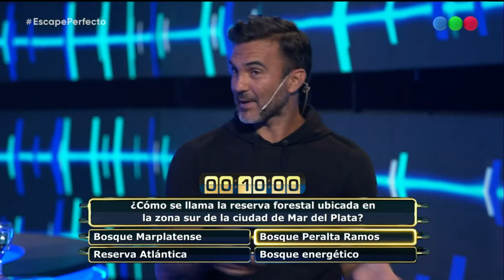Mica Viciconte entró a las patadas a la jaula de Escape Perfecto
Llega a Telefe una edición renovada de Escape Perfecto. Con la conducción de Iván de Pineda y Josefina China Ansa El exitoso formato de entretenimiento regresa con más adrenalina, diversión y con el mismo objetivo: llevarse todo antes que las puertas se cierren.

Escape Perfecto convoca a los interesados mayores de 18 años a formar parte de esta experiencia. Para participar deben ingresar en el sitio e inscribirse en duplas para competir por increíbles premios. Una vez completado el formulario, tendrán que esperar el llamado para ser parte de este increíble programa.

Esta nueva temporada de Escape Perfecto llega con emocionantes desafíos y diversión garantizada. Parejas compitiendo en pruebas únicas, demostrando su ingenio y trabajo en equipo para poder ganar grandes premios.